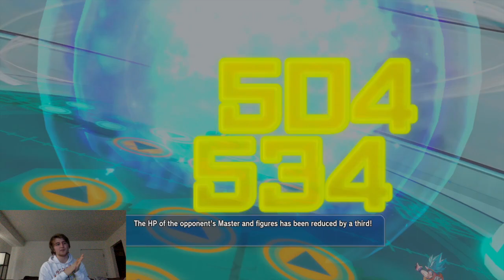ANDROID 21 + END OF Z GOKU= BROKEN!! Dragon Ball Xenoverse 2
NOT OWN THE MUSIC FOR THE INTRO                                                       Music for the intro: Cold Blooded Love (Arc North Remix) : Goblins From Mars Ft. Krista Marina